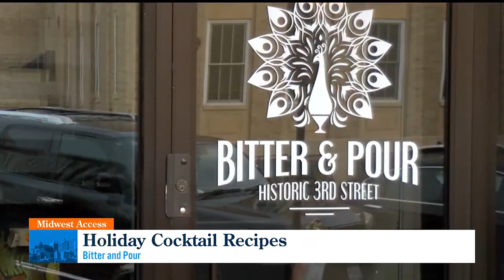Holiday Recipes from Bitter and Pour